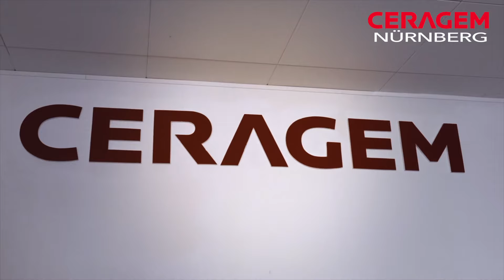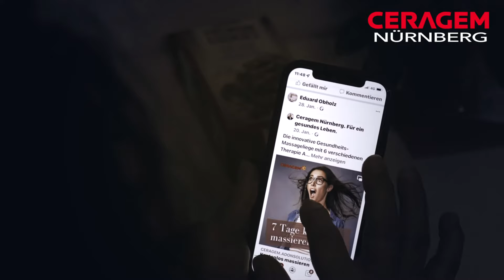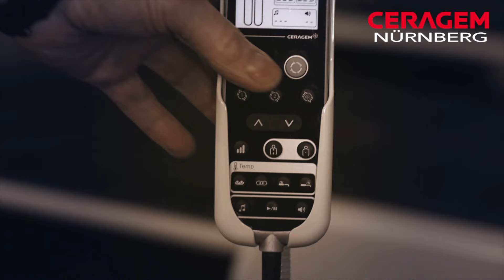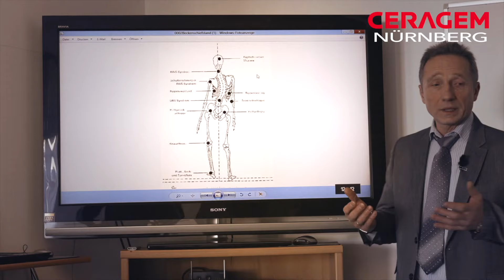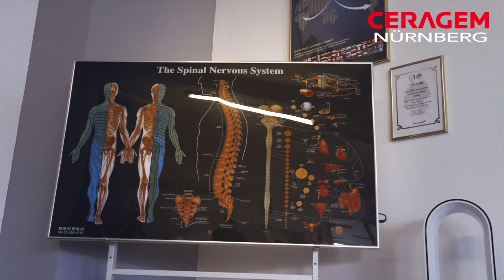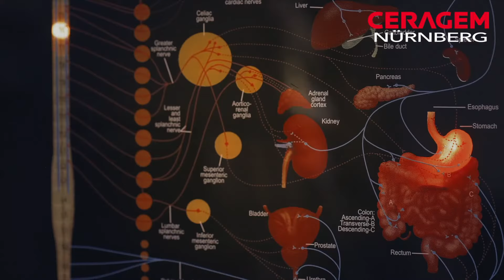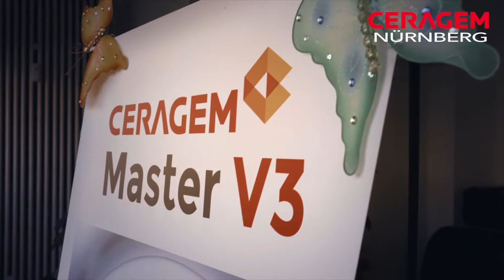CERAGEM Funktion und Interviewe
Eine Massageliege mit mehr Funktionen.
1. Korrektur und Streckung der Wirbelsäule
2. Infrarotwärme Behandlung
3. Akupressur
3. Massage
4. Moxa Effekt
Es besteht Probe im Center, unverbindlich.